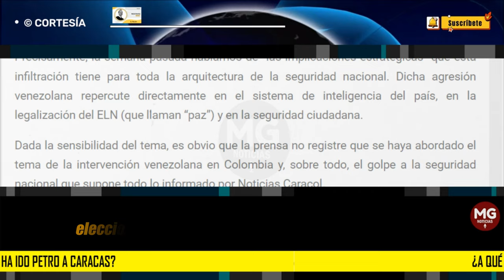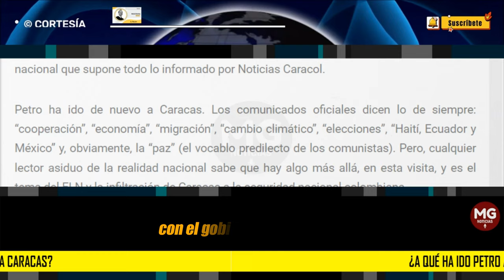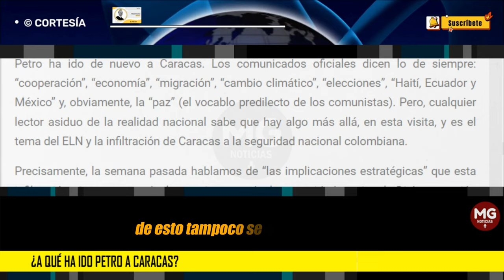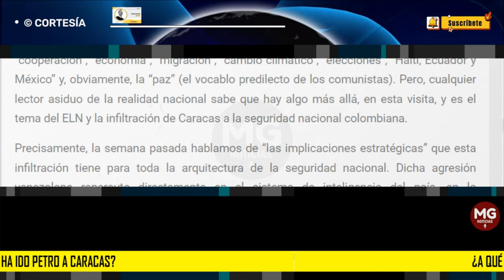¿A QUÉ HA IDO PETRO A CARACAS? 🎯 Columna Mario Huertas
Petro ha ido de nuevo a Caracas. Los comunicados oficiales dicen lo de siempre: “cooperación”, “economía”, “migración”, “cambio climático”, “elecciones”, “Haití, Ecuador y México” y, obviamente, la “paz” (el vocablo predilecto de los comunistas). Pero, cualquier lector asiduo de la realidad nacional sabe que hay algo más allá, en esta visita, y es el tema del ELN y la infiltración de Caracas a la seguridad nacional colombiana.
columna MARIO HUERTAS